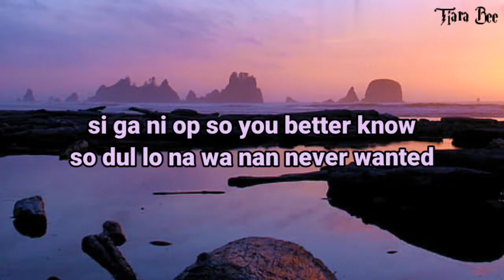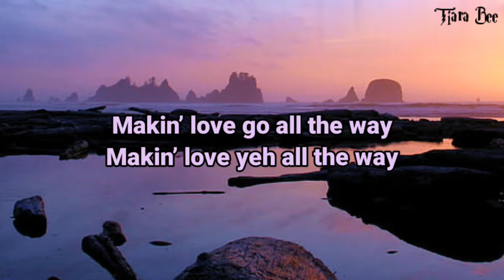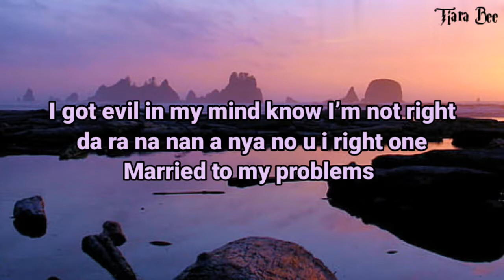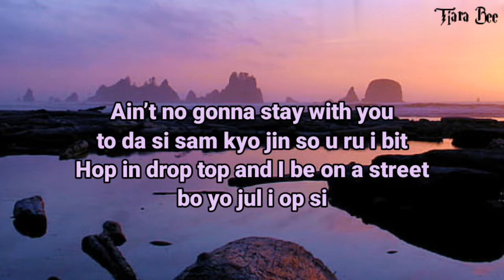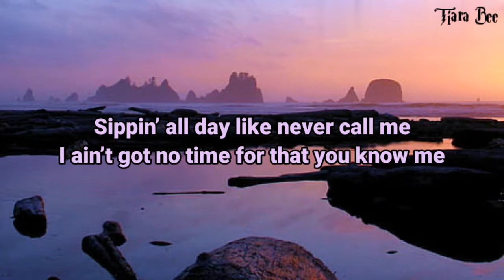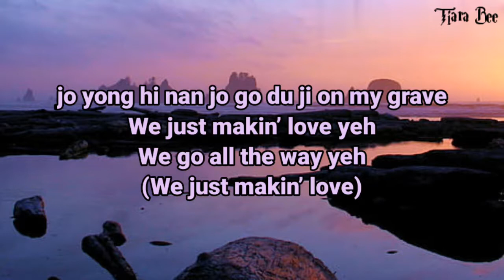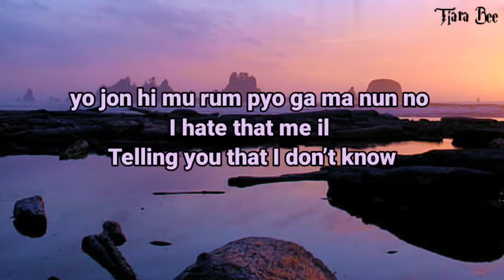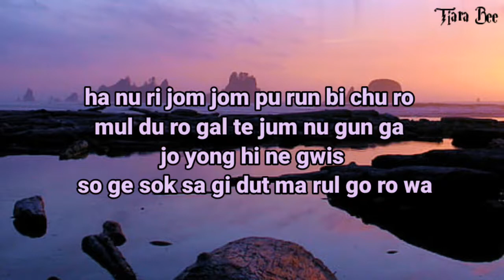Devine Channel-Faded ( ft.loopy & 찬열(Chanyeol) easy lyrics 가사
★Artist= Devine Channel
★Title= Faded (ft.Loopy & 찬열 Chanyeol)
★Album= BYPRODUCT
★Release date= Thursday ,03 september 2020